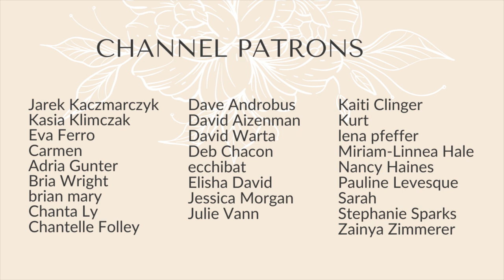Making SILVER RING with flowers and gemstone. Jewelry making process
Thanks Chris from Lion Punch Forge LPF for inviting me to this awesome collaboration and challenge! The challenge was to create a metal corsage, a botanical jewelry piece that would incluge beautiful flowers. Chris shared his great technique of flower making in his video

Check out Lion Punch forge @
Lionpunchforge.com

BIG THANK YOU to my amazing Patrons! Find out more about becoming a Channel Patron

⭐️ LET’S CONNECT!